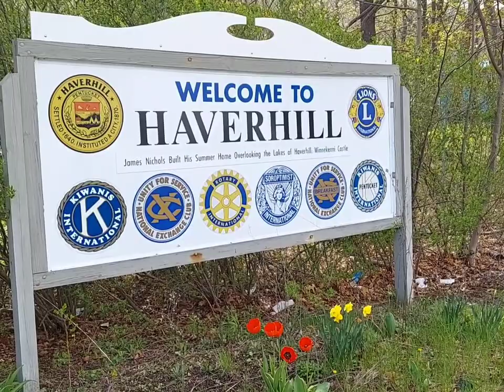Sunday Afternoon Pickup Hockey 5/2/21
It's not that we gotta do what we do
It's what we know
So to me it ain't nothing but being true.

- DMX (The Rain)

Footage from my pickup skate in Haverhill Massachusetts. Shot on May 2nd, 2021. Enjoy. Cheers!